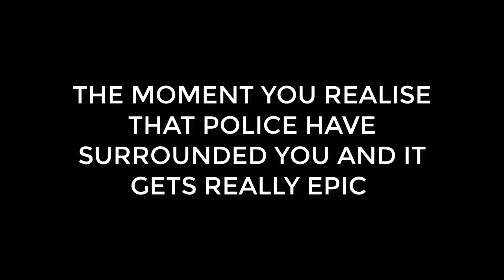BOWFISHING FRESHWATER EEL |catch & kill| *EPIC*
NOW NOT EVEN JOKING NOTHING CAN GET MORE EPIC THEN THIS
xD intro by oscar which is quite epic